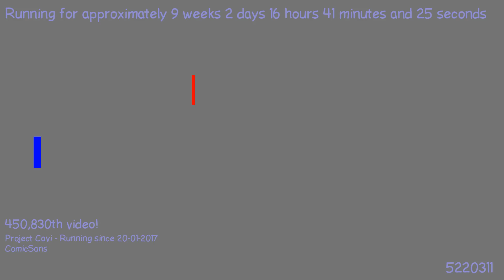1491734487 - Webdriver Cavi - H2